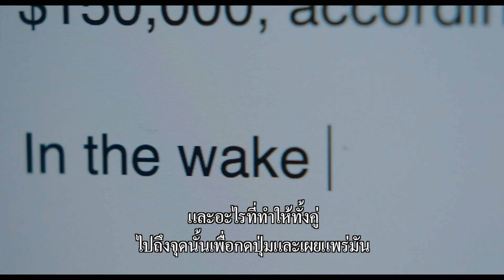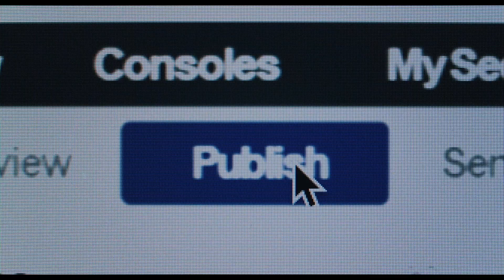She Said | A Look Inside | Thai Sub | UIP Thailand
ชมเบื้องหลังและบทสัมภาษณ์ทีมนักแสดงและผู้สร้างภาพยนตร์ SheSaid เสียงเงียบของเธอ เรื่องราวที่จุดประกายให้เกิดการขับเคลื่อนในสังคม ภาพยนตร์เข้าฉาย 1 ธันวาคม ในโรงภาพยนตร์